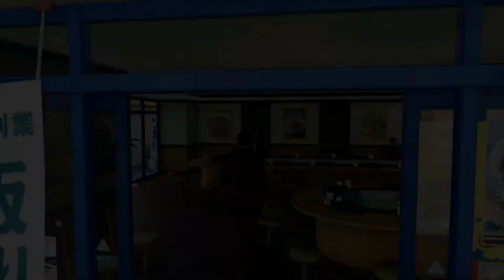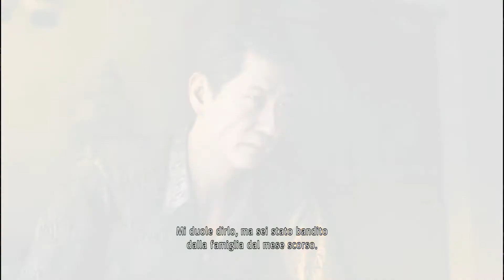Yakuza Like a Dragon ITA PC - Gameplay Walkthrough - capitolo 1 Luci e Ombre - Fine capitolo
Ichiban Kasuga è un giovane membro della famiglia Arakawa del clan Tojo. Orfano e con genitori ignoti, è però un ragazzo di buon cuore, nonostante la sua affiliazione, il cui compito principale è occuparsi di Masato Arakawa, il figlio del suo patriarca Masumi Arakawa, affetto da un male che lo rende paraplegico. La sera del 31 dicembre del 2000, dopo aver accompagnato il "signorino" (come Kasuga chiama Masato) in una soapland per il suo compleanno, Ichiban accompagna Masumi in giro per Kamurocho, un distretto di Tokyo, e questi gli racconta la storia della nascita di Masato: da giovane lavorava per la famiglia Hikawa, una filiale del clan Tojo, e il suo patriarca organizzò una relazione tra sua figlia e Masumi, ma questi iniziò a vedere una donna di nome Akane in segreto. Quando Masumi decise di stabilirsi con Akane dopo che lei gli disse di essere incinta, non riuscì a pensare a un modo per portare l'argomento al suo patriarca, rivelandoglielo solo il giorno in cui Akane era in travaglio; tuttavia, avendo perso la faccia, il suo patriarca ordinò di uccidere sia Akane che il bambino dopo aver fatto picchiare Masumi.

Masumi scappò e disse ad Akane di incontrarlo al Cafe Alps dopo che aveva partorito. Diverse ore più tardi, ha ricevette una telefonata dall'amata, che gli disse che i sicari della Famiglia Hikawa la stavano inseguendo, spingendola a scappare con il neonato alla Stazione di Shinjuku. Masumi le disse di nascondere il bambino in un armadietto e di raggiungere un luogo più sicuro il prima possibile per garantire la loro sicurezza. Con grande forza di volontà, Masumi eliminò i suoi inseguitori e trovò il piccolo nell'armadietto aprendolo a pugni. Dopo averlo recuperato, lo portò di corsa in ospedale, dove al bambino fu diagnosticata un'insufficienza multiorgano indotta dall'ipotermia. In seguito apprese che Akane fu catturata dalla yakuza e assassinata mentre si stava recando all'ospedale. Dopo aver lasciato lasciato Kamurocho per diversi giorni dopo l'incidente, al suo ritorno schiacciò completamente la famiglia Hikawa per vendetta.

Ichiban, dal canto suo, ricorda di essere stato cresciuto nella soapland dove era andato col signorino, lo Shangri-La, allevato dal proprietario e dalle ragazze del posto. Alla sua morte però, Ichiban finì allo sbando, trovando però Arakawa e unendosi ai suoi. Insieme i due festeggiano l'anno nuovo.

Proseguiamo con la storia

Games: veia.games